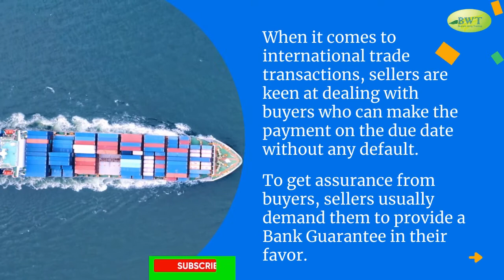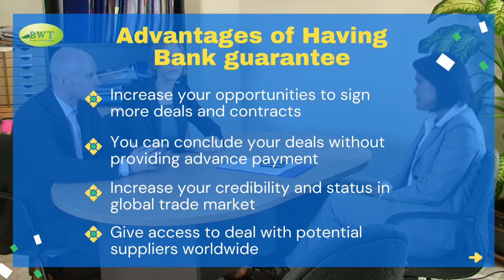What is Bank Guarantee? | BG for Import Export Business | Bank Guarantee Explained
Do you require Bank Guarantee for your Import - Export Business? We can facilitate the issuance of BG MT760 from good rated Banks.

To discuss your BG requirement with us,